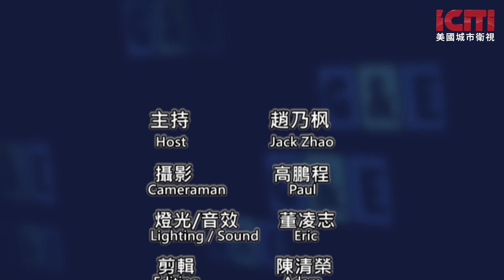Remember History To Stop It Repeating It self 丨东西对话 美国城市卫视